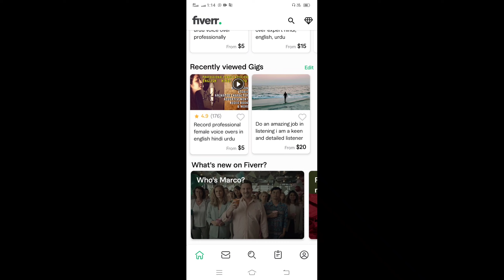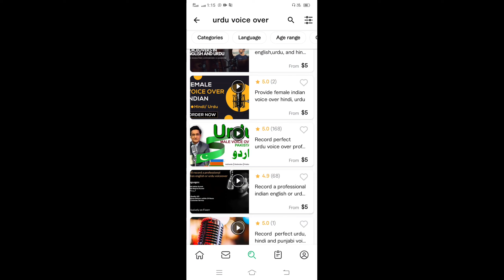URDU BOLO PAISE KAMAO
in this video I will tell you freelancing job speak your mother tongue language and earn money